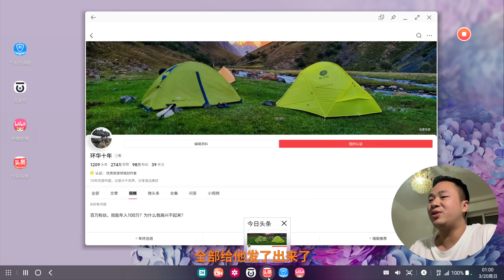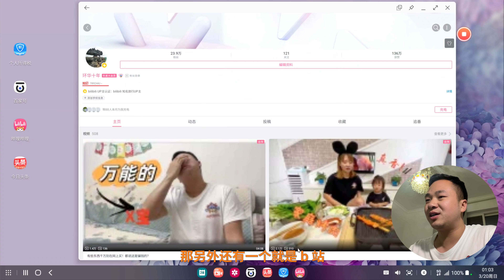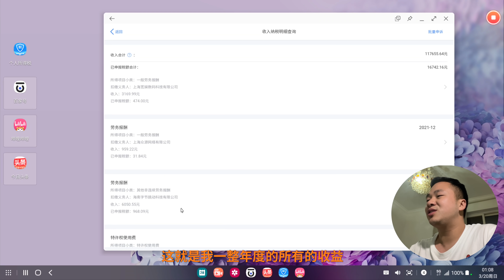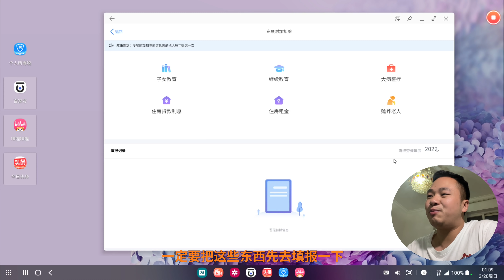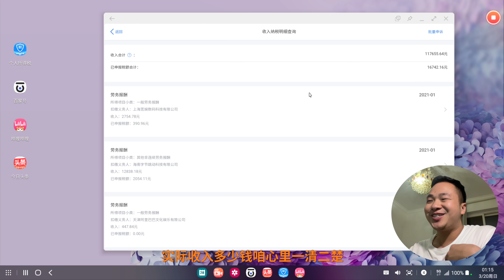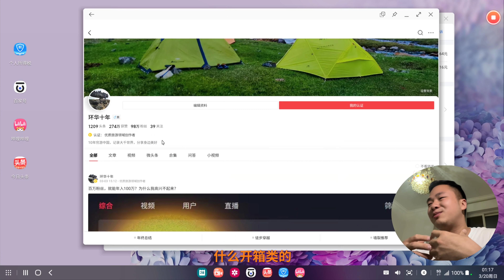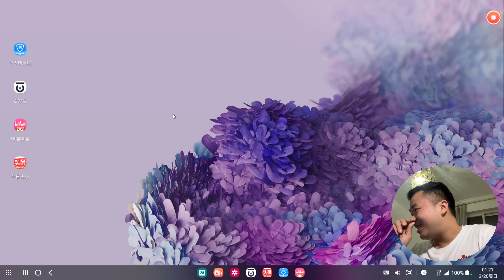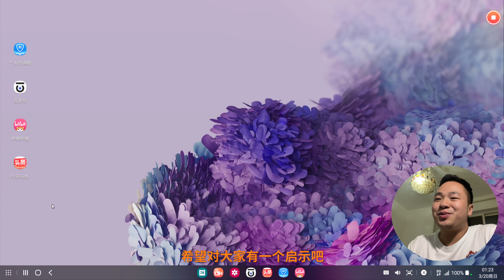【环华十年】140万粉丝博主全年挣了多少钱？(中国大陆) 很多人不相信这是真的？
2016年4月1日出发，计划环中国旅行10年。